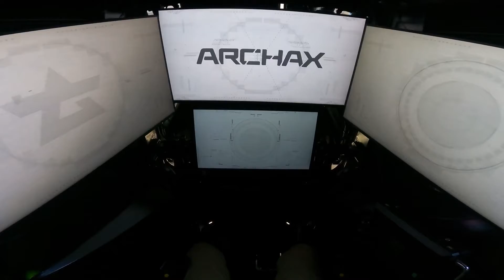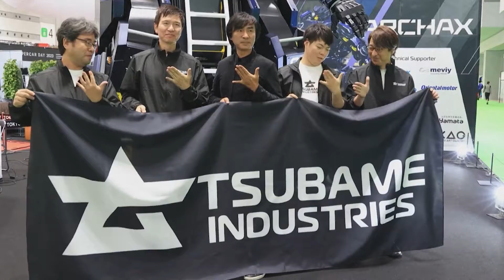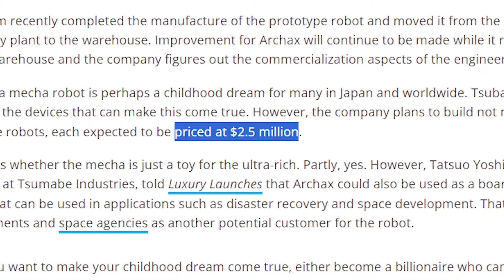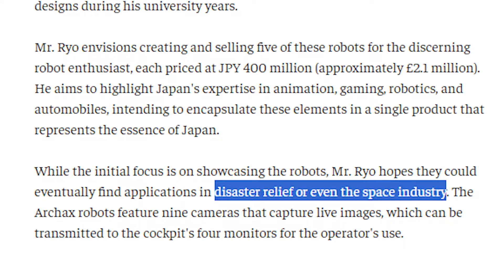Archax: The Japanese Giant AI Robot Inspired by Transformers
Discover Archax, the impressive 15-ft Japanese robot inspired by Transformers. Created by Tsubame, this giant blends iron, aluminum, and fiber-reinforced plastic, featuring 36 cameras and versatile configurations for stability and speed.

With a $2.5 million price tag, Archax aims beyond entertainment, foreseeing roles in disaster management and space exploration.